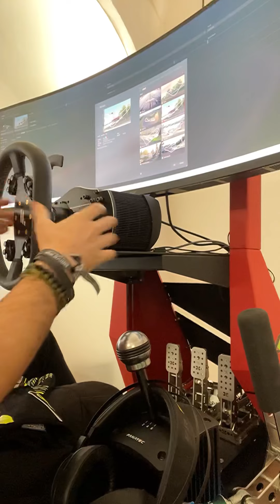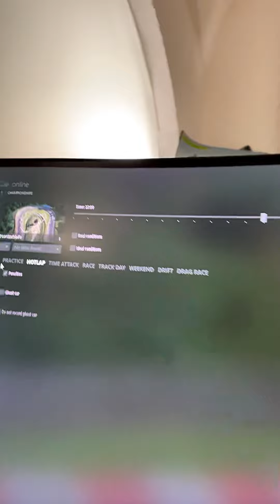Pagani Zonda R - Nordschleife Attack - 6:47:800 - Assetto Corsa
Hello Everyone,
World is going to 💩 so I decided to distract myself a bit by editing this video I did end of 2021.

I have assembled my very first sim rig and I love driving around the best pieces of tarmac from all around the world.

After a few hundreds of runs in the main tracks I decided to go aim for the toughest and most famous road track: the amazing Nordschleife!

After learning the track, using TCR cars, which are my starting point for any track, it was time to see if I would be able to drive the Pagani Zonda R, the V12 car that was famous for its lap time of 6:47!

So this is the video, after 3 months of everyday practice! It was seriously hard and amazing!

Hardware:
WAC Neroforte
Seat Sabelt
Wheelbase: Fanatec Clubsport 2.5v
Steering wheel: Fanatec GT300
Pedals: DC Sim Racing 100kg loadcell
PC: Acer Predator Orion 3000 - RTX 2070
Display: Acer Nitro Ultrawide 144hz - 49" Ultrawide

Game
Assetto Corsa

Settings:
Mode: Pro
Traction Control: On
ABS: on
Force Feed Firmware: 70%
Force Feed Software: 100%
Braking: 100%

If this video is useful for anybody, I will post a replay of the whole lap.

Cheers and stay safe everybody.